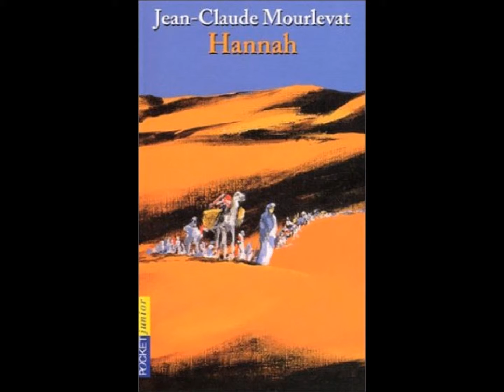Catia, Inès et Martin parlent de La rivière à l'envers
La rivière à l'envers de Jean-Claude Mourlevat, d'autres titres de Jean-Claude Mourlevat, sixième, voix